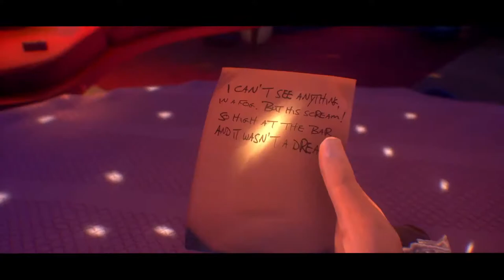We Happy Few: Lightbearer - Launch Trailer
In this second piece of handcrafted Season Pass content, you play as Wellington Wells’ most beloved rock star, Nick Lightbearer, in a brand-new story! Heartthrob, artist, and personal trainwreck Nick Lightbearer is adored by legions of fans—until disaster strikes when a Nick-centric fan convention is plagued by a string of murders. When all signs point to him as the killer, how will he reconcile the disturbing overlap between his own blackouts and the killings?

Lightbearer adds fresh combat, puzzles, and more to We Happy Few:

*Enjoy a new story full of sex, drugs, and rock n’ roll with a Wellington Wells twist

*Check out new handcrafted environments such as Nick’s favorite Music Shop

*Wield Nick’s Guitar or throw Golden Records to fend off fans & paparazzi with the power of music

*Cut right to the rock – you’re busy enough being a star without adding eating, sleeping, and crafting to the mix

*Trip your way through puzzles that’ll expand your mind